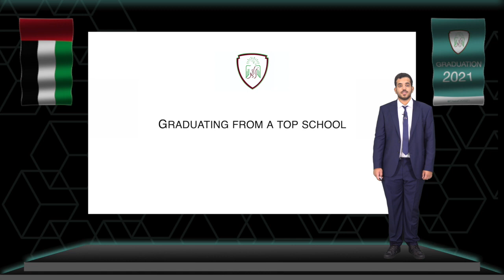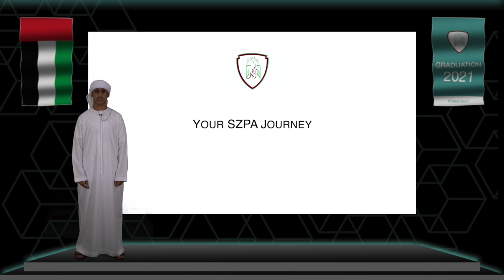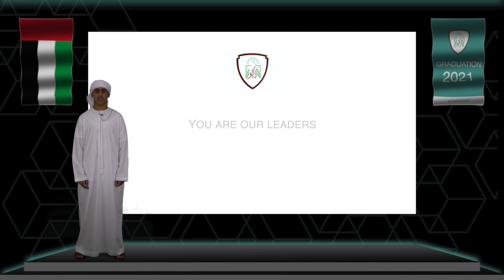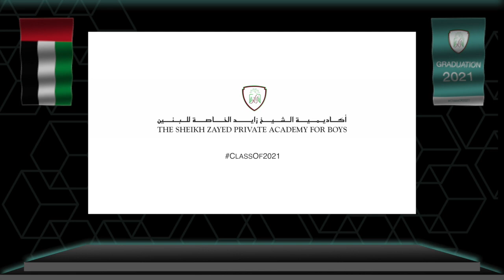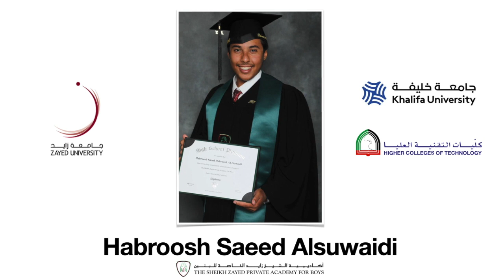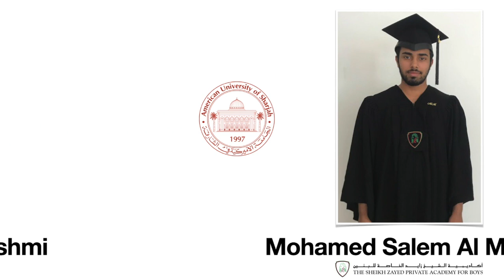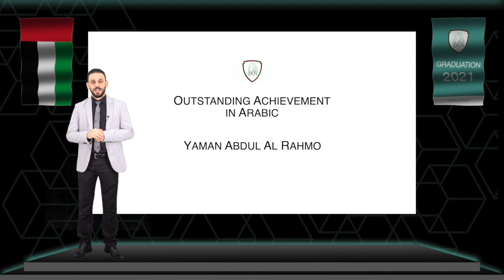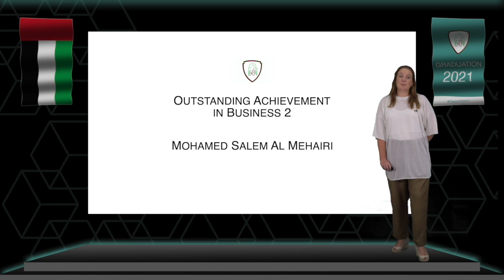Virtual Graduation Ceremony 2021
Join us as we celebrate the Class of 2021 in The Sheikh Zayed Private Academy for Boys' inaugural Graduation Ceremony.

The Sheikh Zayed Private Academy for Boys (SZPAB) is a continuation of the success and reputation of The Sheikh Zayed Private Academy for Girls, which was established in 2000 to fulfill the vision of the Late President, H.H. Sheikh Zayed bin Sultan Al Nahyan. As an inclusive school, SZPAB provides the highest quality of holistic education and development for boys and girls from KG1 – Grade 3, and boys only from Grades 4–12.

The Sheikh Zayed Private Academy for Boys is an American Curriculum school, with a strong emphasis on Arabic and Islamic studies, as well as UAE culture and heritage, with programs such as UAE SocialStudies, My Identity, Quran Memorization and our own Eyal Zayed program.

Maintaining an appreciation for the UAE's international community and world at large, the school’s vision aims to secure the future of the UAE by providing strong community role-models who understand their heritage and traditions and are also equipped with the skills and life-long learning dispositions necessary to embrace the challenges of tomorrow and to take on leading roles.